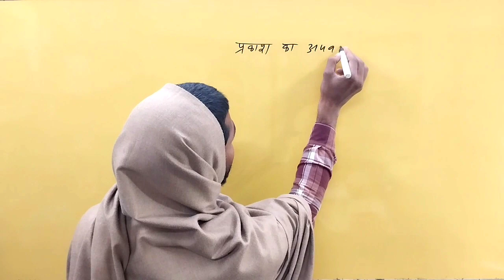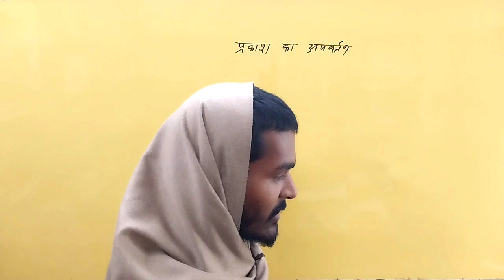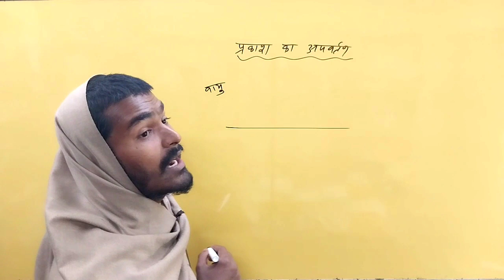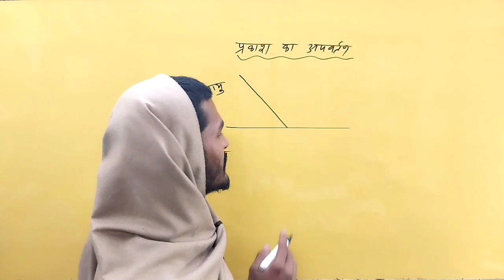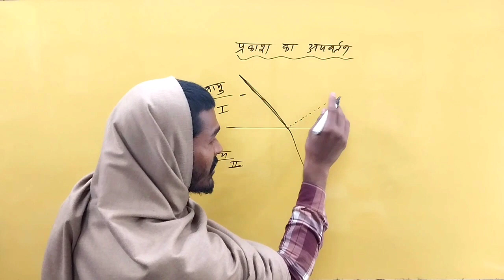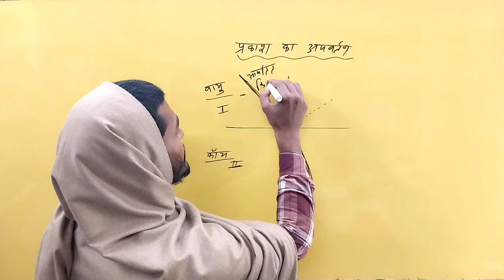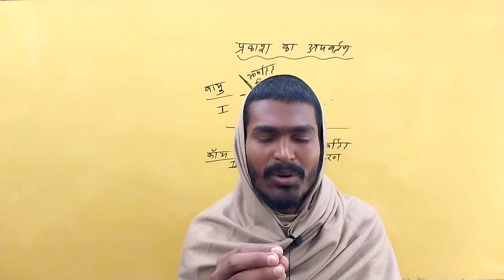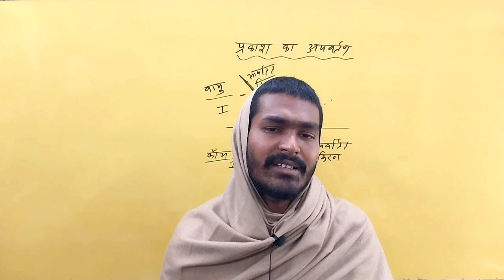प्रकाश का अपवर्तन|Refraction Of Light|1️⃣0️⃣0️⃣%Samajh Me Ayega|Vidyarthi Bhaiya